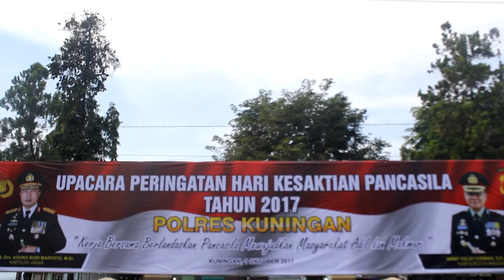Polres Kuningan Melaksanakan Upacara Hari Kesaktian Pancasila